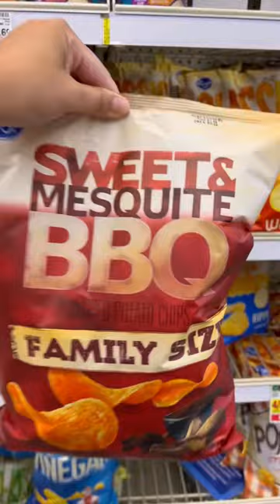4 Kroger Family Size Chip flavours found at Dillon's